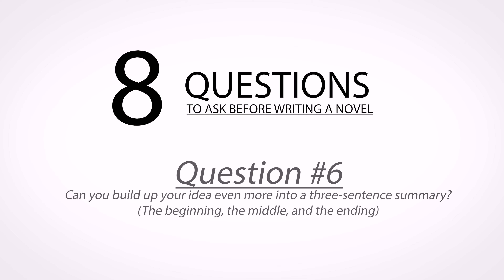Author Tip Tuesday: "Is it a Good Idea?"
Kevin M. Kraft begins a series of Tip Tuesday videos offering helpful instruction to the aspiring novelist. In this one, he answers the question, "Is it a Good Idea?" Your you have an idea, but...is it a good one?